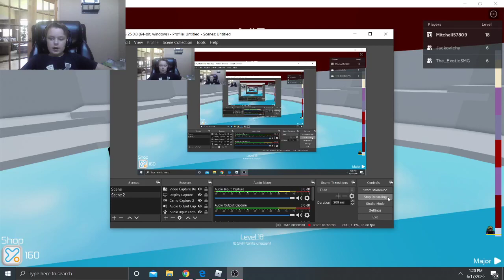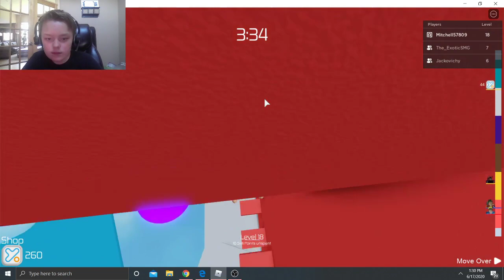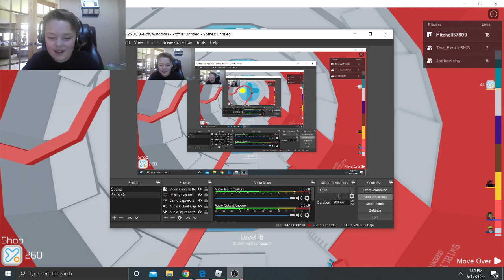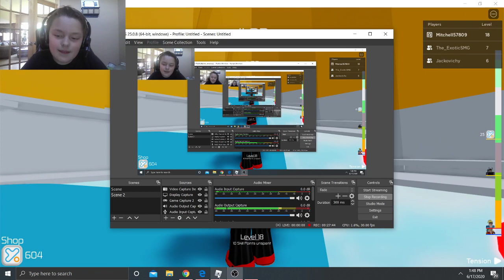Racing Jack and Fin in Tower of Hell!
In this video I race Jackovichy and TheExotic_SMG. If you guys want to race me, let me know your username in the comment section down below and I will add you as a friend and invite you to my VIP Server!! Thank you all so much for watching! Peace Out!